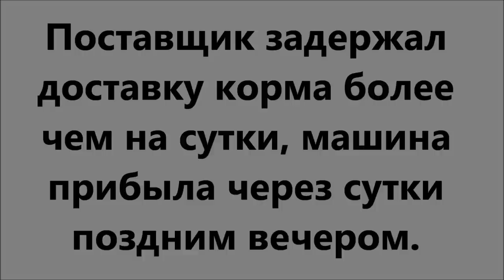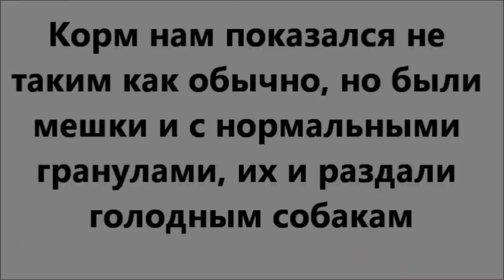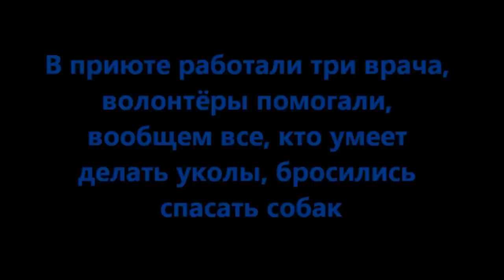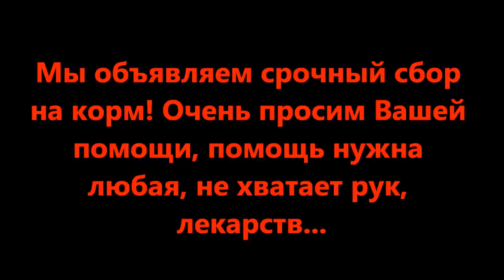Собаки умирают...Dogs are dying...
Вчера произошла страшная трагедия, нам доставили некачественный корм и через некоторое время, после разноса корма, у собак начались судороги и отниматься лапы.